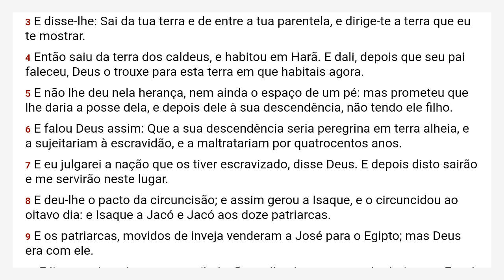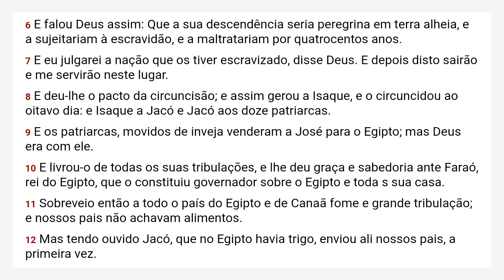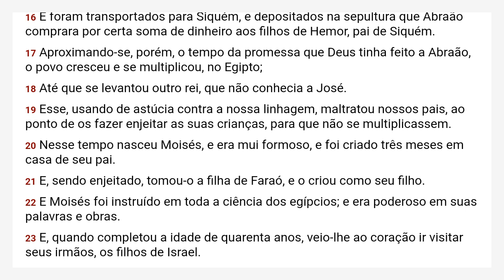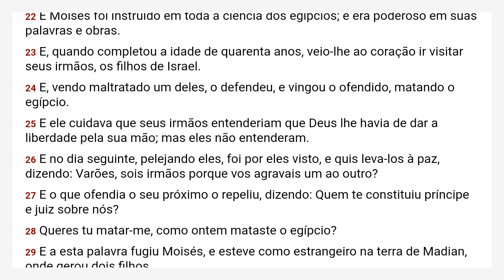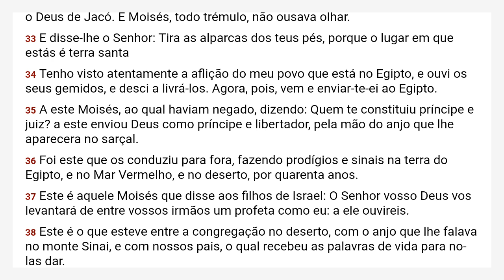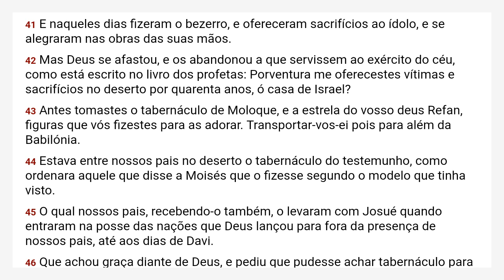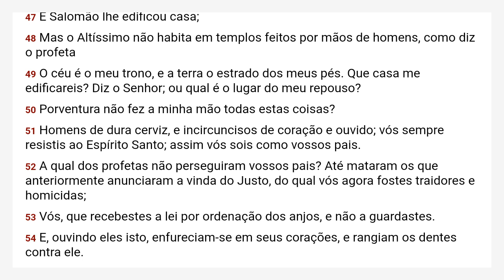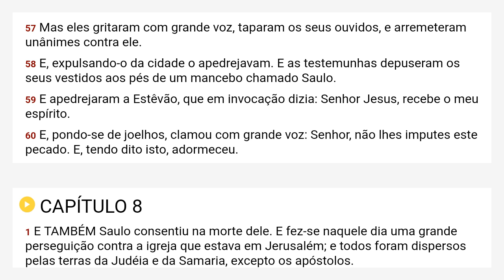Atos 7 Almeida Revista e Corrigida - ARC